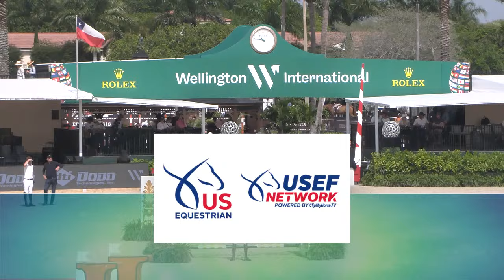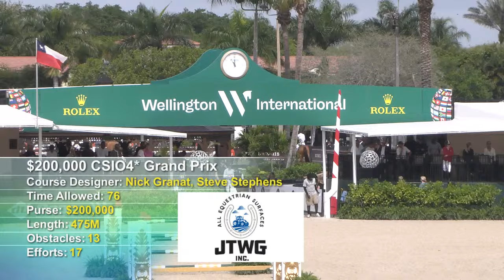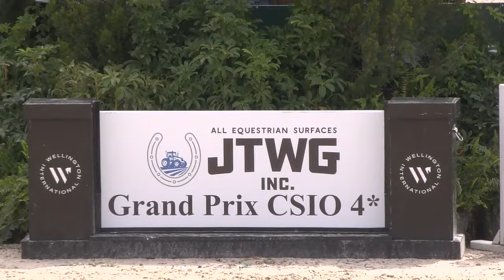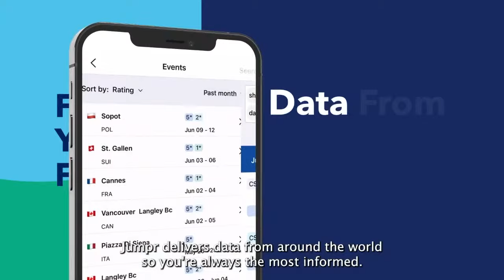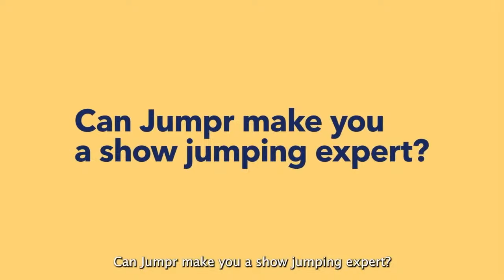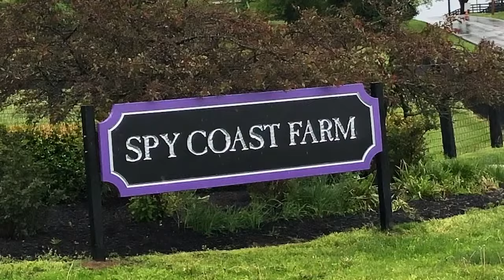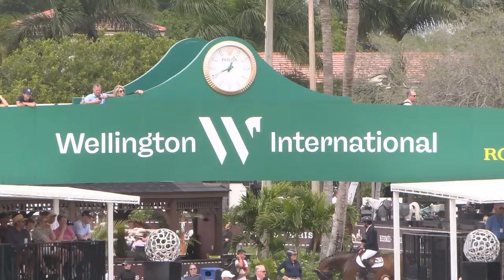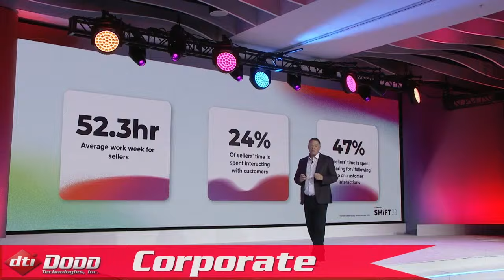Watch the $200,000 JTWG, Inc. CSIO4* Grand Prix.